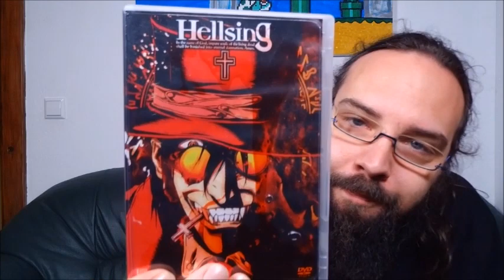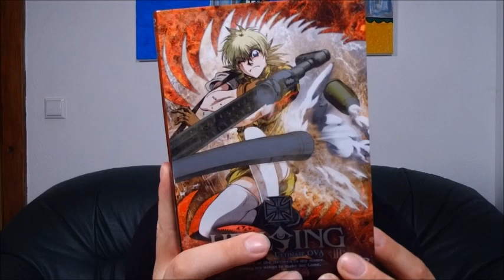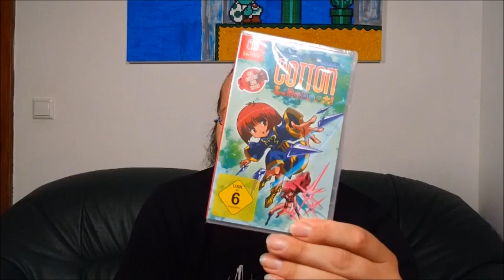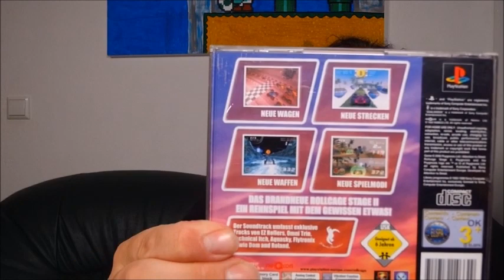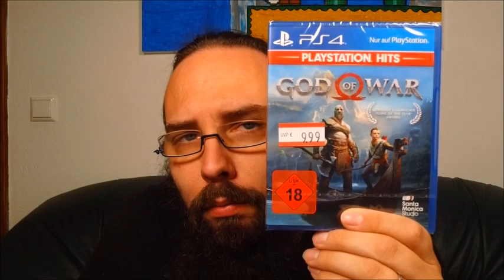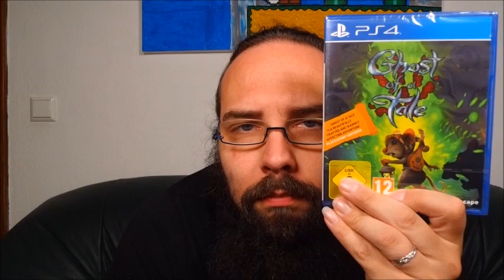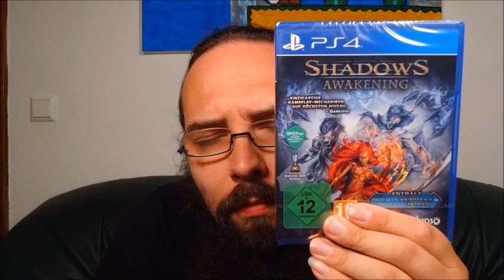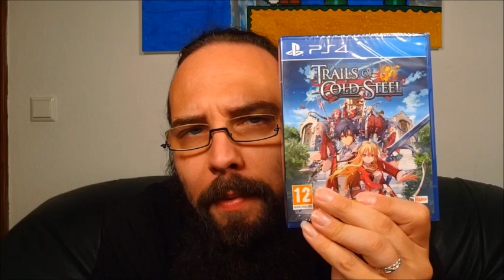Österreich Special - Evercade, Nintendo 64, Switch, Playstation - XXL Pick Up 19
Moin und willkommen zum neuen Pick Up Video.
Ich hatte ja gesagt es wird so bald keine XXL Pick Ups mehr geben, aber da ich nun einmal in Österreich war und auch zufällig über einen coolen Game Shop gestolpert bin, habe ich logischerweise auch ein bisschen was eingekauft. Unter anderem eine neue Evercade Cardridge. Es gab allerdings auch noch ein paar andere vereinzelte Pick Ups von Sachen, die noch auf meinem Must-Have Zettel standen. Viel Spaß

00:00 Intro
02:18 Filme & Anime
10:04 Evercade
12:29 Nintendo
17:16 Playstation